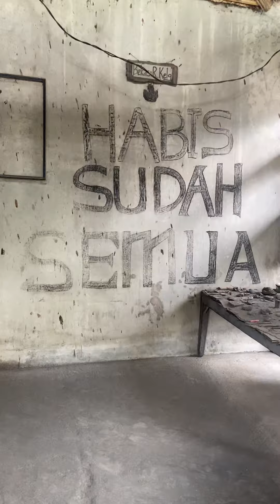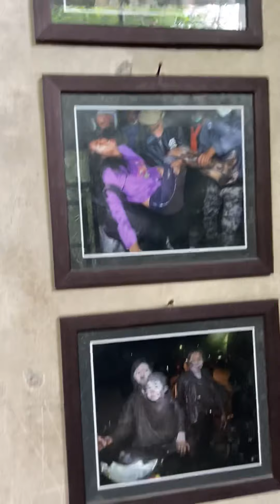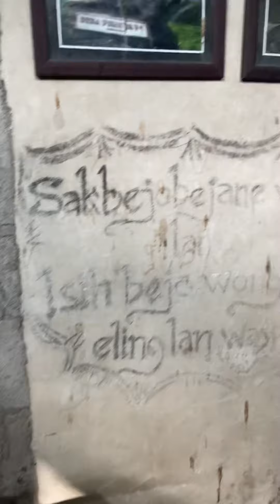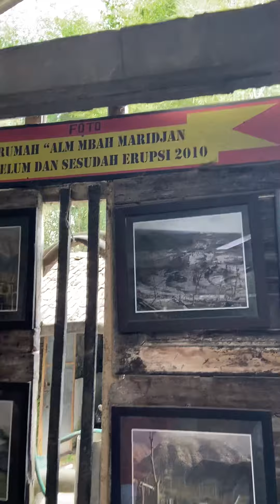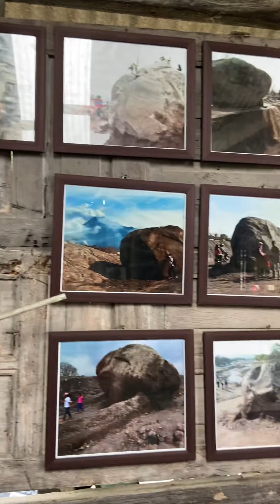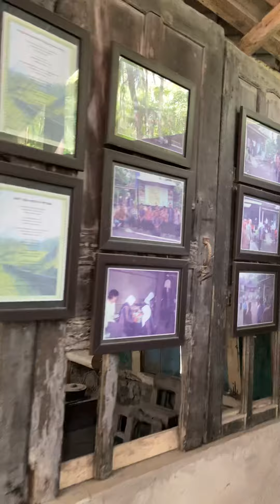MUSEUM MINI SISA HARTAKU YOGYAKARTA | Sisa-sisa bencana merapi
Jadi kali ini gw jalan ke Museum Mini Sisa Hartaku yang berada di Jogjakarta. Di museum ini, rumah warga dijadikan sebagai saksi bisu terhadap letusan gunung merapi yang sempat terjadi di Yogyakarta dan membumi-hanguskan desa ini. Yuk saksikan.

yogyakarta
jogja hits
sesuatu di jogja
museum mini jogja
bencana merapi
sisa letusan merapi
sisa bencana
jogja
museum mini sisa hartaku
vlog
liburan